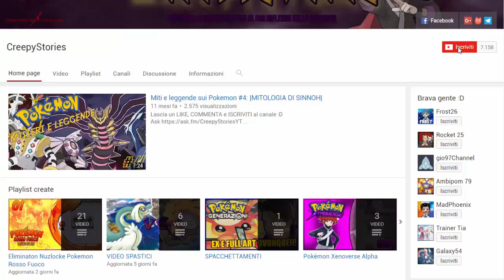IL TEAM ROCKET HA CATTURATO MEWTWO? - AFFONDIAMO SULLA NAVE! - POKEMON DESTINY CHALLENGE [EP.05]